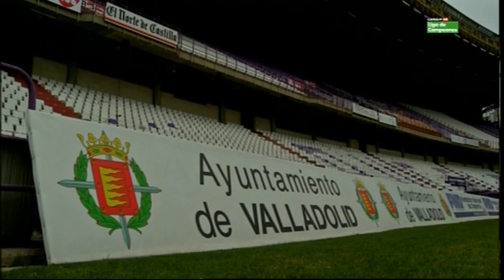Manucho Gonçalves - FIFA Futbol Mundial